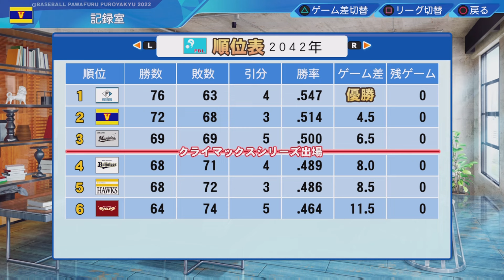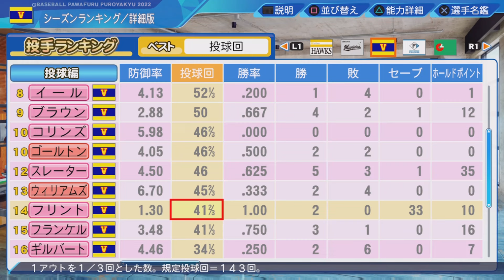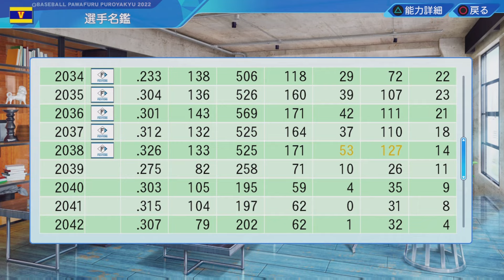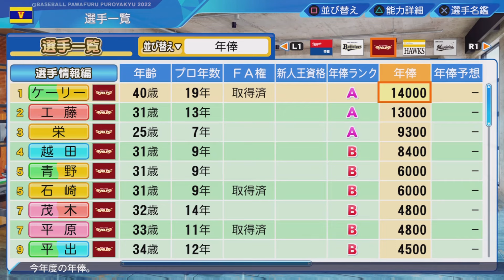#20 ベネズエラ出身縛りでペナントを制す パワプロ2023 実況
補強はベネズエラ出身選手のみという縛りで日本一を目指します

縛り
・補強はベネズエラ選手のみ
・初期チームはほぼオールF選手(選手が揃い次第全員クビ)＋NPBにいるベネズエラ出身選手